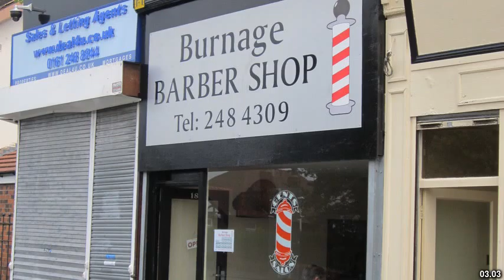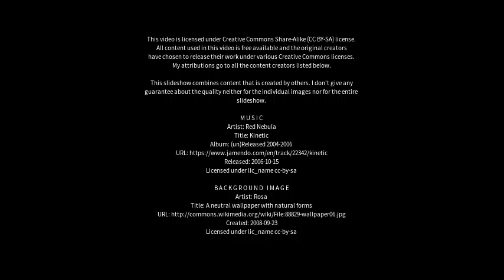Best places to visit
Best places to visit - Burnage (United Kingdom) Best places to visit - Slideshows from all over the world - City trips, nature pictures, etc.